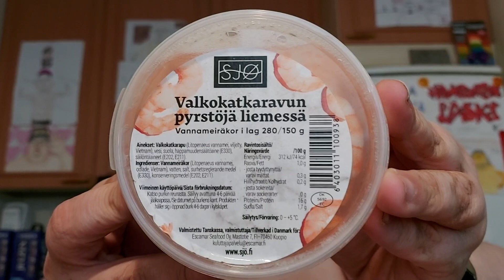Hampaaton läski syö: Osa 2070 - Sjo Valkokatkaravun pyrstöjä liemessä